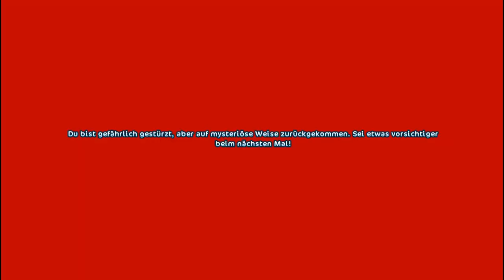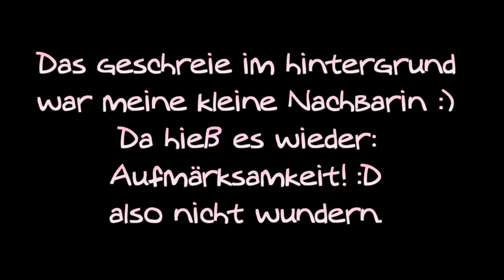Die neue Sprungwettbewerb Strecke!♥ [SSO]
Hey :D

Ich hoffe, dir hat mein Video gefallen ! :)
Wenn ihr Bemerkungen habt oder Fragen, einfach ab in die Kommentare :D

Ich spiele hier Star Stable
Eine fantastische Online Pferde welt wo man viel erleben kann
Wenn ihr mehr über Star Stable erfahren wollt dann guckt unter dieser seite nach
Dort erfahrt ihr alles was ihr zu diesem spiel wissen müsst und wie ihr das spiel spielen könnt etc.

Viele die das Fragen:

Intro Lied ? :
Colors von Halsey (leicht umgeändert von mir) ♥

Auf Welchem Server bist du ?
: Inmoment bin ich auf allen Server zu finden :) Ich wechsel so gut wie jeden Tag :)

können wir mal zusammen aufnehmen ?
: inmoment sage ich nein ! ich habe mit der Schule genug zutun und kann mich nicht mit jedem von euch verabreden für ein video :)
dafür könnt ihr aber wenn ihr mich seht und ich das update video mache gerne mitreiten :) ♥

Mein altes Mikrofon

Mein Schneideprogramm

Viel Spaß :)

Wenn es euch gefallen hat, dürft ihr gerne ein Huf nach oben dalassen :D ♥